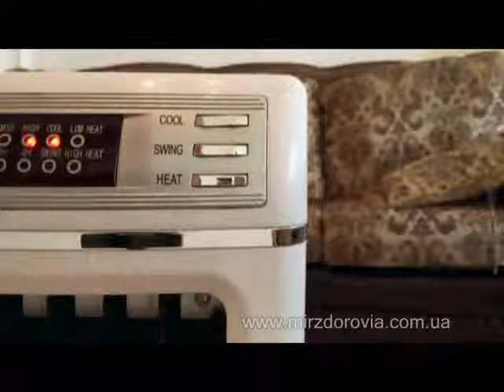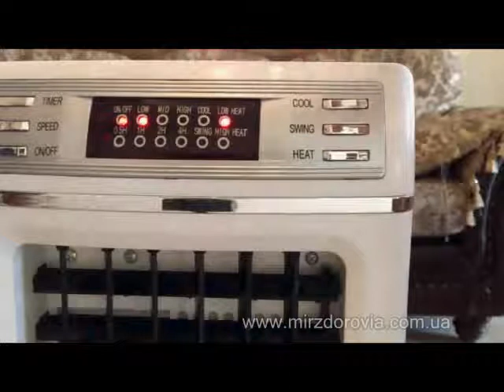Обзор климатического комплекса ZENET LFS-703C